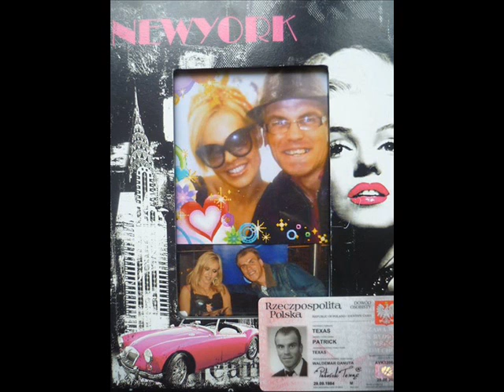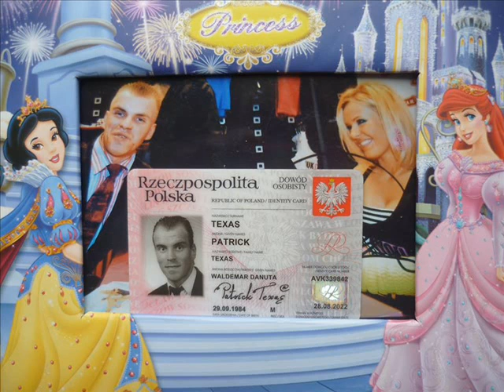PATRICK TEXAS* 1th.Music Album - Vizja Życia / PTX Vision of my life for 30 Birthday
Patrick Texas - First Polish Superstar of First Polish Edition of Got Talent Show TVN & American Idol
For 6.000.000 Viewers of TVN Television Warsaw by ITI Holdings in Warsaw Kongresowa Concert Hall
PTX First Music CD Album ,, Vision Of My Life '' for PTX 30th.Birthday Celebrate - Patrick Texas Got Talent
Patrick Texas ,, Vision of my life '' - Tribute To My Father &  Whitney Houston & Michael Jackson
General Music Producer : Andrzej Puczynski Izabelin Studio & Damian Kurasz - Universal Music
Mastering Executive Producer :Andrzej Puczynski Izabelin Studio &  Damian Kurasz - Manek Studio
Cooproducer : Piotr Falko Rychlec & Witek Wilk - VIVI SOUND MUSIC RECORDS

Patrick Texas
Special Thanks To:
Edyta Górniak
DODA Dorota Rabczewska
Agnieszka Chylińska
Jan Kulczyk
Damian Kurasz
Piotr Falko Rychlec
Witek Wilk
Edyta Bartosiewicz
Maryla Rodowicz
Sylwia Grzeszczak
Mariusz Zabkowski DZAGA
Marie Napieralska - Studio Buffo Warsaw , PL
Janusz Józefowicz - Studio Buffo Warsaw , PL
Janusz Stokłosa - Studio Buffo Warsaw , PL
Piotr Hajduk - Studio Buffo Warsaw , PL
Danusia Fidusiewicz - Studio Buffo Warsaw , PL
Elżbieta Zapendowska
Danka Piotrowska
Janusz Legowski
Wojciech Giersz
Jerzy Machut
Ewa Ewert
Mariusz Walter
Bożena Walter
Tina Turner Bach
Enrique Iglesias
Ricky Martin
Janet Jackson
La Toya Jackson
Berry Gordy
Quincy Jones
Jean Claude Van Damme
Grazyna Łobaszewska
Roman Polański
Andrzej Wajda
Marcin Kawka

Special thanks to Mr. Seth Riggs & Dorrian Holley from Hollywood Vocal Studio of Speech level Singing in Los Angeles , CA

Special thanks to Travis Payne the greatest choreographer from Broadway Dance Center in New York City

I Will Always Love You All

Patrick Texas - TV Showman / R&B Singer / TV Actor / Entertainer
A Graduate of The METRO Artistic Studio of SLS Vocal & Acting
Performing Arts at Studio Buffo in Warsaw , Poland

PTX CONTACT OFFICIAL :
Patrick Texas

Address in Poland :
Patrick Texas
PL 00-950 Warsaw 1
POLAND

Contact in USA:
Patrick Texas PTX Global Artist Management
Wilshire Boulevard 91/4D
CA 90212 Los Angeles
West Hollywood
California , USA

Patrick Texas - Singer / Actor / MTV Showman / Hollywood Entertainer
A Graduate of The METRO Artistic Studio at Studio Buffo in Warsaw , Poland
A Graduate of Hollywood Vocal Studio by Seth Riggs in Los Angeles , California , USA
A Graduate of The Royal Academy of Music by Elton John in London , United Kindgom
A Graduate of The Polish Academy of Mixology by Zdzisław T.Nowicki at SPB PBA Polish Bartenders Association in Gdynia , PL
A Graduate of The MSBiS Warsaw International Bartenders & Sommeliers School by Patryk LeNart in Warsaw , Poland
A Graduate of The Poznań Bartenders Academy ZDZ POZNAN
by Ph.Włodzimierz Adamowicz ( Master Bartender Poland )
at The WSHiG The Academy of Hotel Management
& Catering Industry in Poznań , Poland

PTX Personal Voice Coach :
Seth Riggs SLS
Marie Napieralska
Elżbieta Zapendowska
Grażyna Łobaszewska

PTX Legal Service
John Branca
Mike Garages
Tom Messerau
Piotr Schramm
Zbigniew Cwiakalski